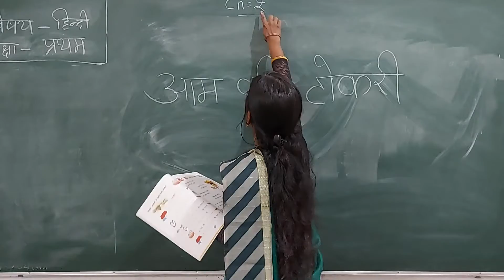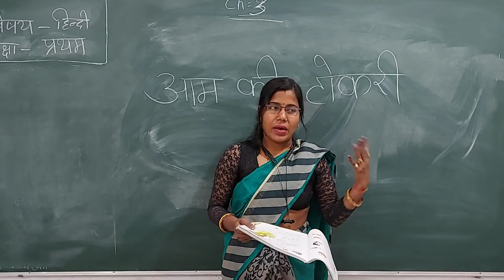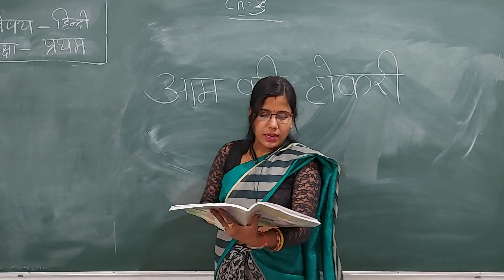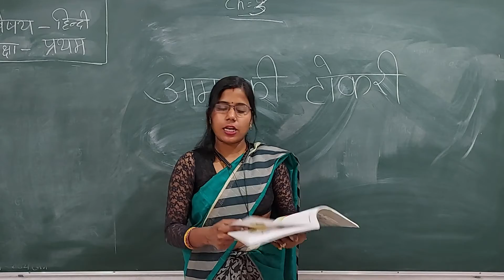Class 1 Hindi Ch 2